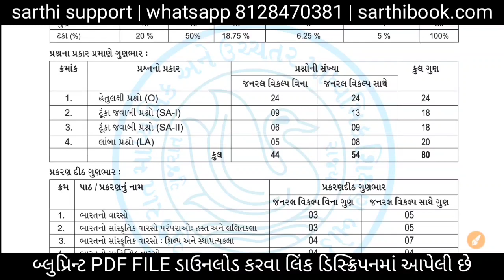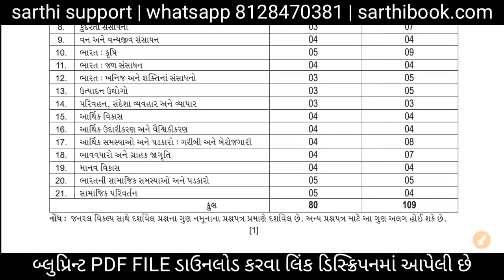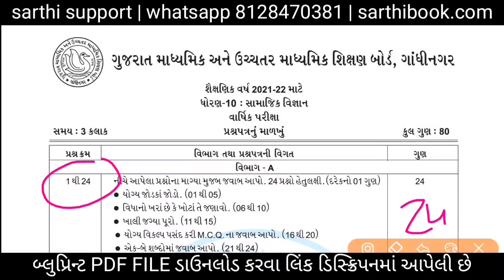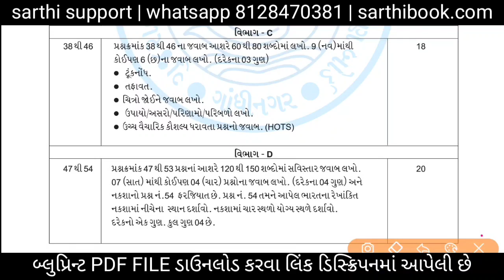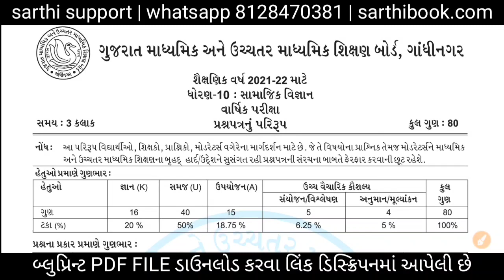Std 10 Samajik Vigyan Blueprint March 2022 | std 10 social science new paper style board exam 2022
નવી બ્લુપ્રિન્ટ ડાઉનલોડ કરો 2021-22.